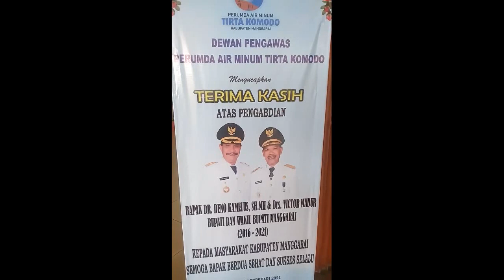Deno Kamelus : Terima Kasih Kepada Masyarakat Manggarai dan Forkopimda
Zonalinenews-Manggarai,- Bupati dan Wakil Bupati Manggarai periode 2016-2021  secara resmi mengakhiri masa jabatan pada 17 Februari 2021.

Hal ini ditandai dengan acara "Serah Terima Jabatan dan Purna Tugas" Bupati Deno Kamelus dan Wakil Bupati Viktor Madur yang dilangsungkan di Aula Ranaka, Kantor Bupati Manggarai.

Acara ini merujuk pada surat Gubernur Nusa Tenggara Timur, bernomor : Pem.131/II/64/II/2021 hal Pelaksana Harian (Plh) Bupati Manggarai tanggal 16 Februari 2021, tugas Kepala Daerah dimandatkan kepada Pelaksana Harian (Plh) Bupati Manggarai, yakni Sekretaris Daerah, Drs. Fansi Aldus Jahang.